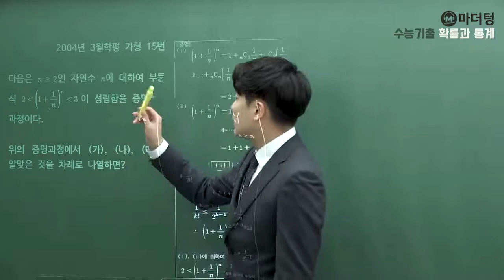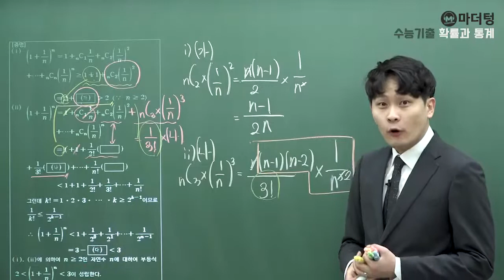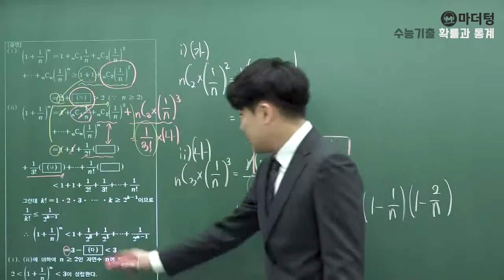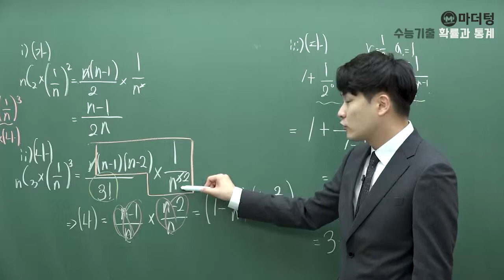[마더텅] [확률과 통계] 2004년 3월학평 가형 15번 (풀이 : 우수종 선생님)